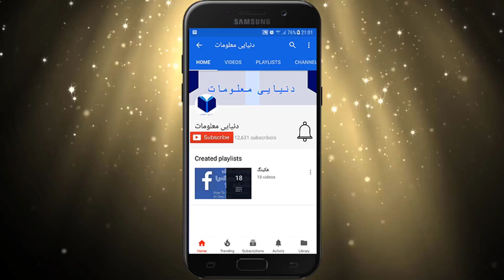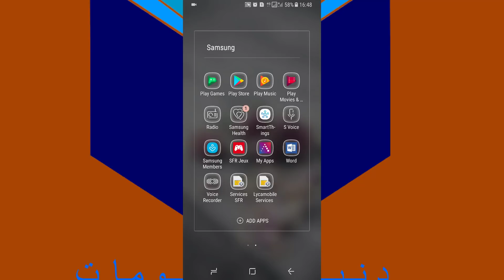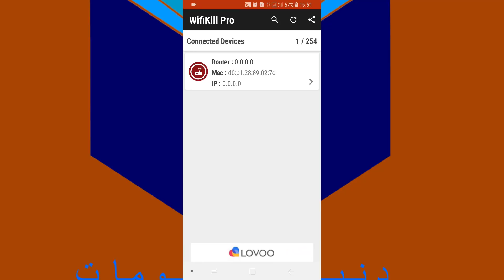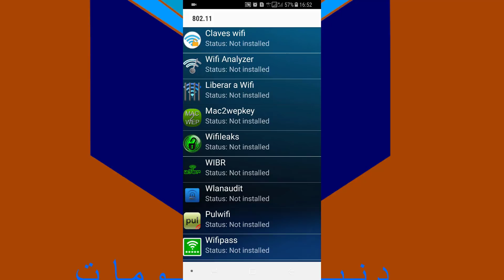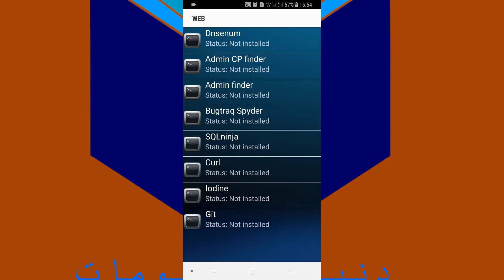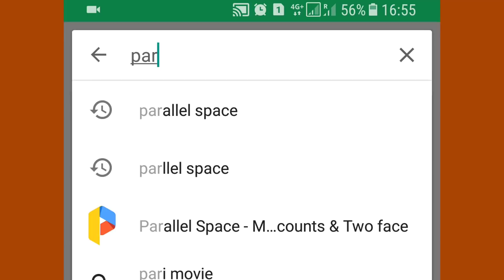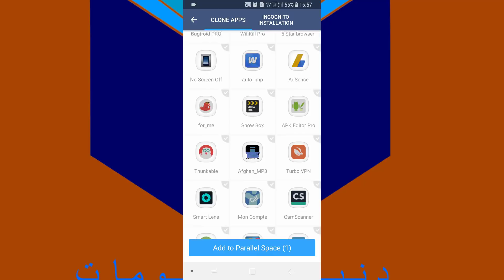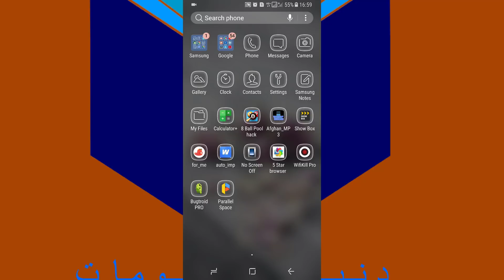3 بهترین برنامه ها و اپلیکیشن های هکینگ اندروید 2018 Android 3 Hacking Apps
3 بهترین برنامه ها و اپلیکیشن های هکینگ اندروید 2018 Android 3 Hacking Apps